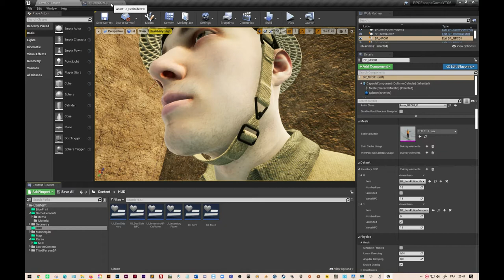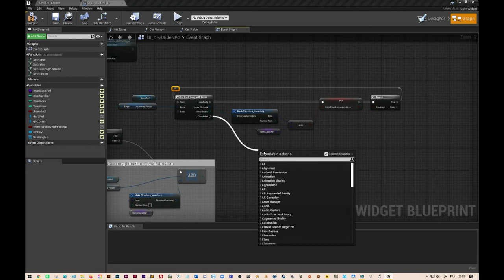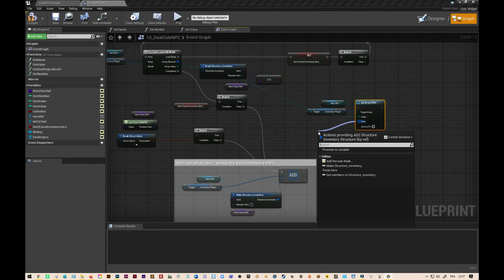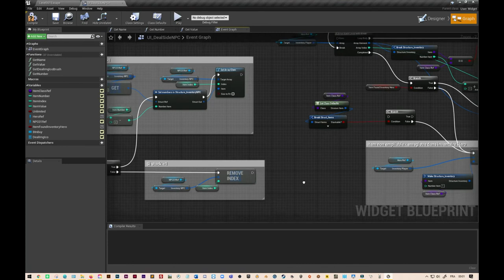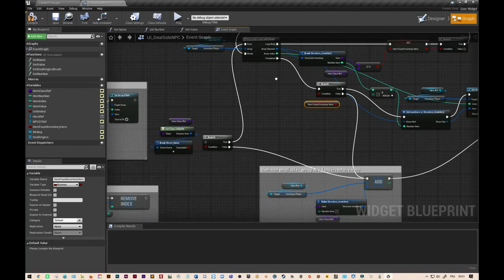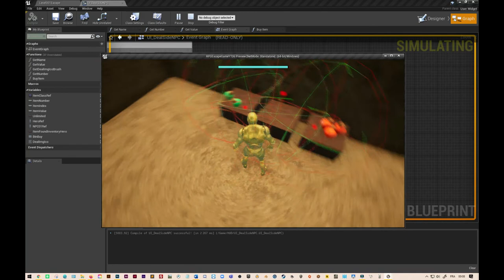RPG#35 Unreal Engine "Gestion de l'empilement d'items NPC / Hero"